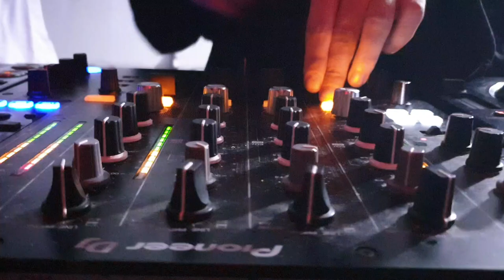Marwan Hawash // Arabs Do It Better \\ Berlin